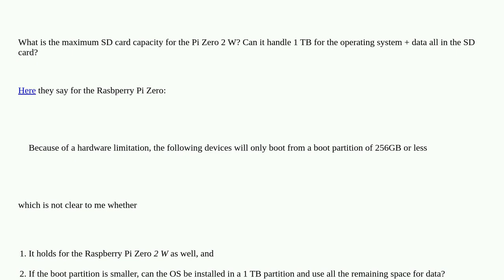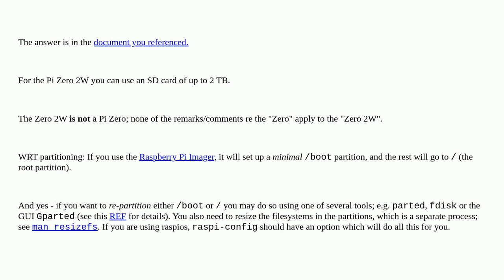Raspberrypi: Raspberry Pi Zero 2 W maximum SD card capacity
Raspberry Pi Zero 2 W maximum SD card capacity

A special thanks goes out to the awesome community

  sd-card pi-zero-w-2